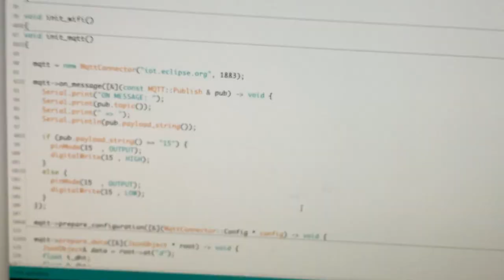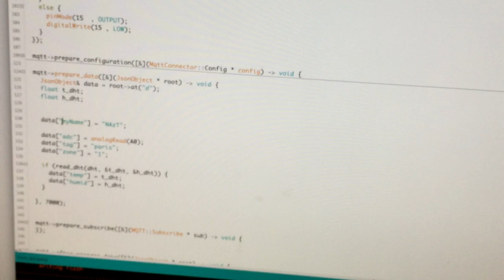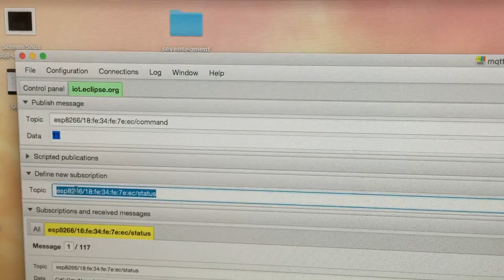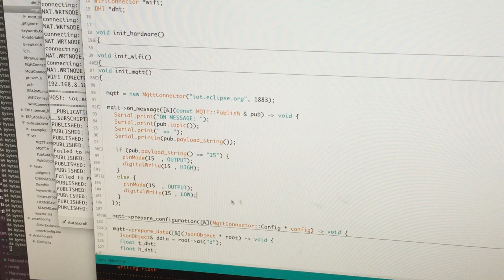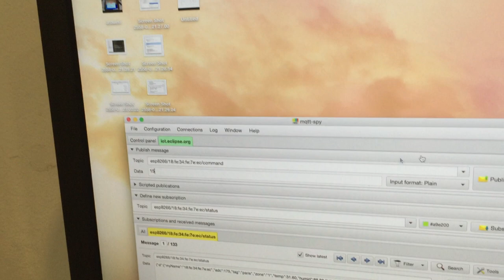[THAI] MQTT Connector for an ESP8266 - the Arduino IDE | Chiang Mai Maker Club